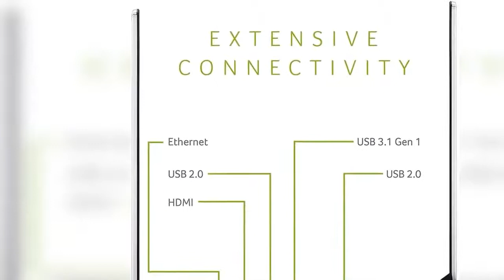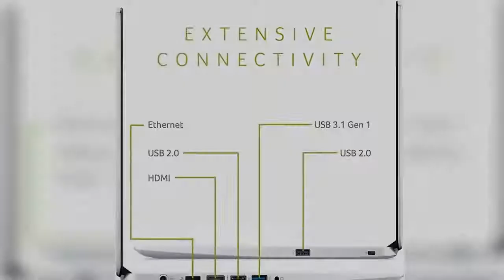Acer Aspire Slim Laptop Review, Full HD IPS Display, AMD Ryzen 3 3200U Review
369 - #369 Hi Dudes, here is a Precise AcerAspire Slim Laptop, FullHDIPSDisplay, AMDRyzen33200U Review (Vega 3 Graphics, 4GB DDR4, 128GB SSD, Backlit Keyboard, Windows 10 in S Mode, A515-43-R19L) For you. Direct @ Store

2021